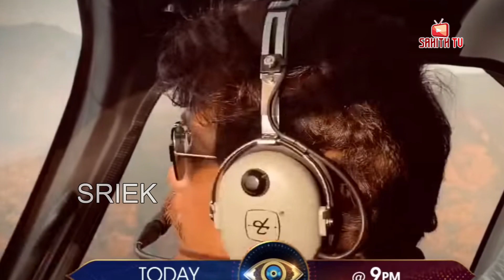BiggBoss4Telugu | King is back in style for BiggBossTelugu4 shoot...Today at 9 PM on StarMaa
We are requesting you to please share your thoughts and videos with us to make more creative ...